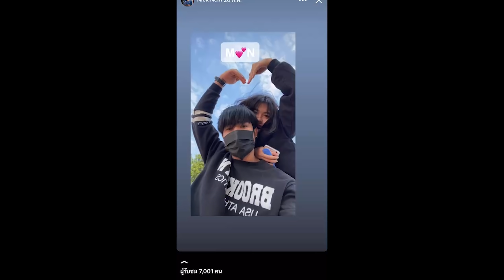จากในเกมส์สู่ชีวิตจริง❤-แต่งงานกันนะ💍💒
จากในเกมส์สู่ชีวิตจริง หลังจากที่พี่เนมได้ห่างหายไปนาน555 ก็ได้อธิบายในคลิปไปแล้วถึงจะอธิบายไม่ค่อยรู้เรื่องก็เถอะ